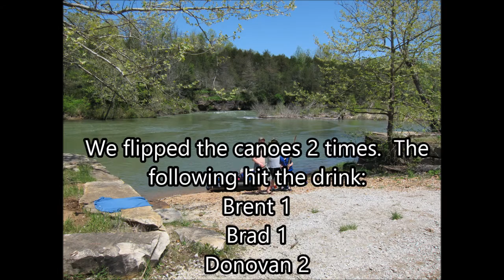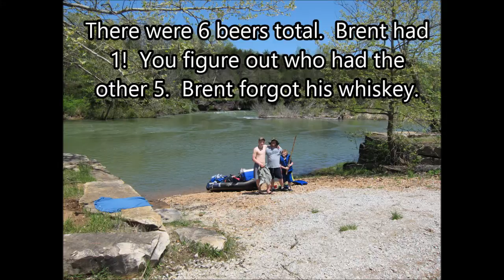Buffalo National River Float - Ponca to Pruitt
On , 27-29 April 2013, Brad, Donovan, William, and I took a 3-day trip on the Buffalo.  Trip was awesome.  Water was cold and flowing fast.

It contains everything that I use in all of my gardening & more adventures including microgreens and hydroponics.  So, when I talk about anything that interests you and you think, "Hummm, where can I get that?"  Well, it's all right here, you pay nothing extra for using it, and it's always updated!

If you love to travel or RV, we do too!  Here's Gina and my travel channel